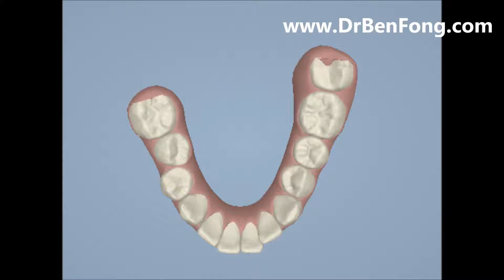Dr. Ben Fong - Dalia A-S Clincheck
Dalia's Clincheck

Stay updated with Dr. Ben Fong's most recent cosmetic cases:
Twitter.com/DrBenFong
Instagram.com/DrBenFong
Youtube.com/DrBenFong
Facebook.com/DrBenFong